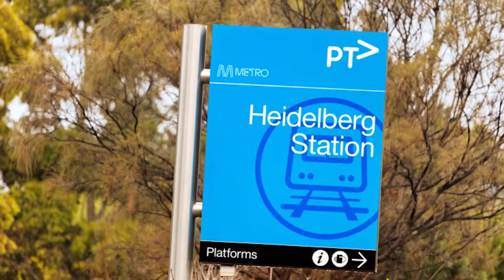50 Dresden Street, Heidelberg Heights